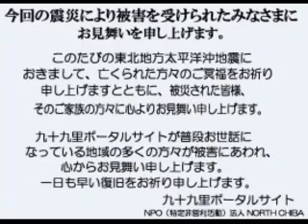九十九里ドライブ@一宮町（中華料理きりゅう）～太東海岸2011/5/20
九十九里ドライブ@TV